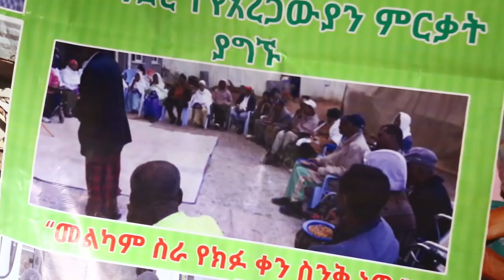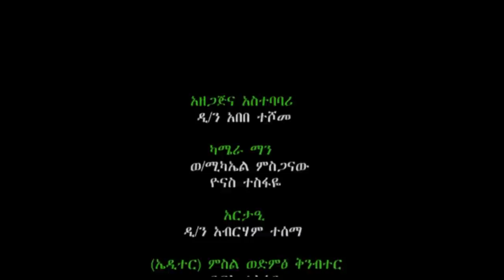በአዲስ ዓመት አዲስ ሒወት በመ/ር ገ/መስቀል ኃ/መስቀል